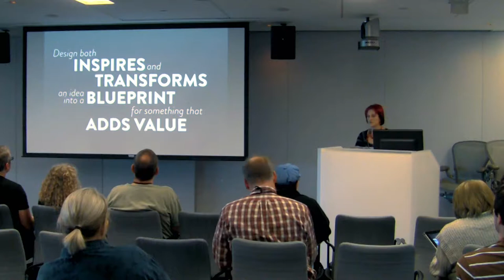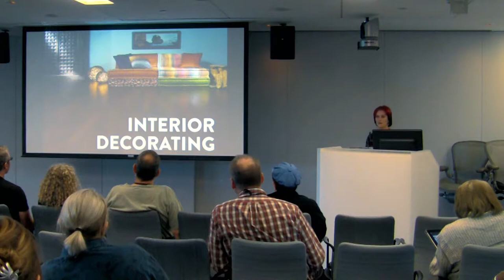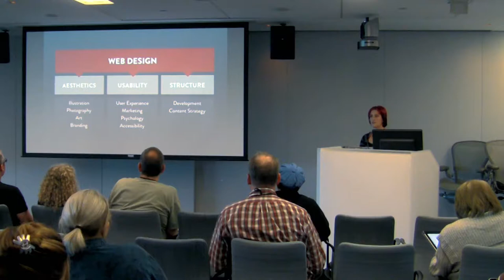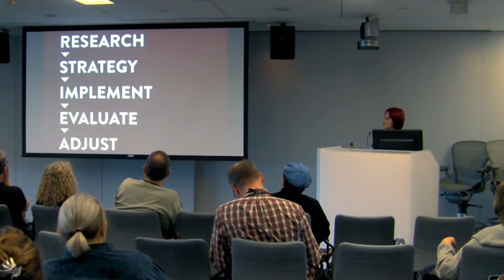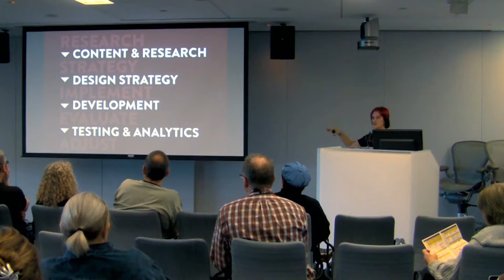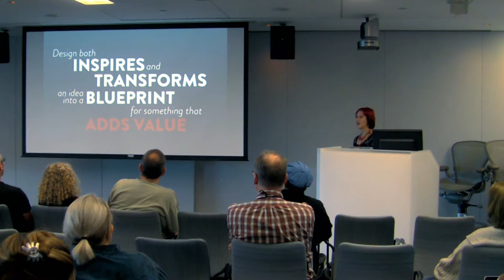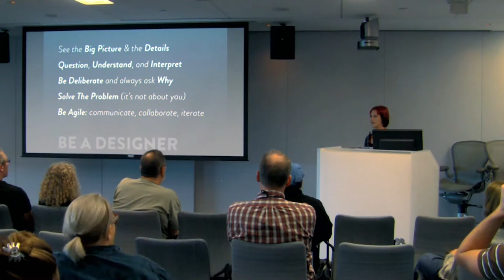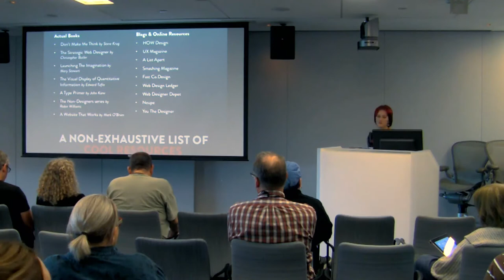2013-10 WCB Stop Making Things Pretty & Start Designing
Design is not just about themes, graphics, or the look-and-feel of a website. We will discuss "design thinking" as a problem solving strategy, including why the most beautiful sites are not always the most successful. We will end with some ways for you to start applying "design thinking" principles to your own projects.

Presented by Michelle Schulp • Design Track